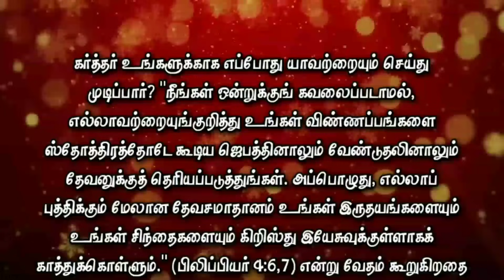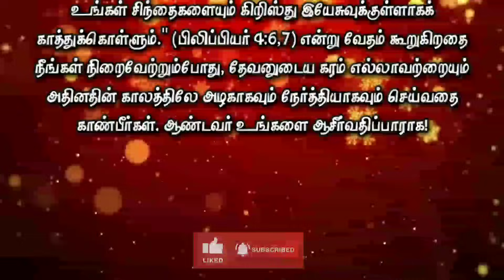Today Bible Verse in Tamil I Today Bible Verse I Today's Bible Verse I Bible Verse Today I09.12.2023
ENGLISH VERSION: Today's Bible Verse (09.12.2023):

VERSE:
He hath made every thing beautiful in his time:...(Ecclesiastes 3:11 KJV)

EXPLANATION:
I greet you all in the name of our Lord and Savior Jesus Christ. Ecclesiastes 3:11 is a beautiful promise from God that He wants us to reflect on today. In it, it is stated that "He hath made every thing beautiful in his time:..."

There is a time for everything, my beloved. Everything is beautifully crafted by God at the appropriate time. Observe the sun, the moon, and the stars. How lovely they are!

In a similar manner, God will create everything and fulfill all of your needs in a beautiful way throughout your life. You can find the following statement in Psalm 33:9, "For he spake, and it was done; he commanded, and it stood fast."

Yes, my dear beloved, we must simply have faith in God. Jesus said, “If you believe, you will see the glory of God.” Do you know what will happen if we trust Him completely and have faith in Him? Jeremiah 17:7 states that "Blessed is the man that trusteth in the LORD,.." You will be fortunate if you put all of your trust in him.

It is also stated in Proverbs 28:25 that "He that is of a proud heart stirreth up strife:..." Additionally, Psalm 138:8 says, "The LORD will perfect that which concerneth me:..." So how can you get that perfection? According to Philippians 4:6,7, "Be careful for nothing; but in every thing by prayer and supplication with thanksgiving let your requests be made known unto God. And the peace of God, which passeth all understanding, shall keep your hearts and minds through Christ Jesus."

When you do this, you will observe how the Lord God's hand causes everything to become lovely and beautiful at the appropriate time. May God bless you!

PRAYER:
Loving Father, I give myself into Your hands today. Thank You for this wonderful promise that You will make all things beautiful at the right time. I place each problem into Your hands. I believe that I shall see Your glory Lord. Make everything beautiful and lovely in my life. Bless me. Supply all my needs in a glorious way. In Jesus’ Name, I pay. Amen.